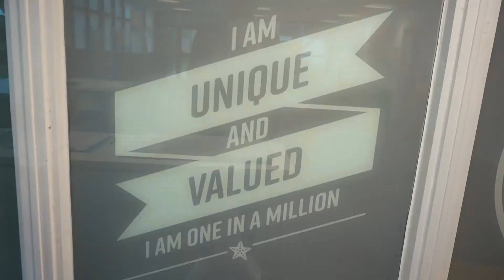One In A Million ‘The Journey So Far’ 2021 (TRAILOR)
During the last 6 months, One In A Million were asked to work with a group of six Film, Media and Production degree students who chose to use our story to complete their final year project! Due to the project happening during the Covid-19 pandemic stringent risk assessments and Public Health England guidance were followed at all times. Due to restrictions ‘some’ projects could not be filmed. For such instances, OIAM archived footage filmed prior to the pandemic had to be used. (However the students still had to edit though!).

We would like to thank the students and congratulate them for their fabulous work. Here is the trailer for the main film documentary that is coming soon on 12th July 2021!